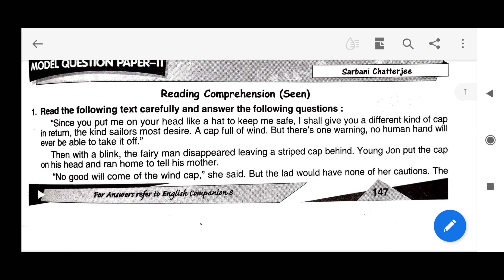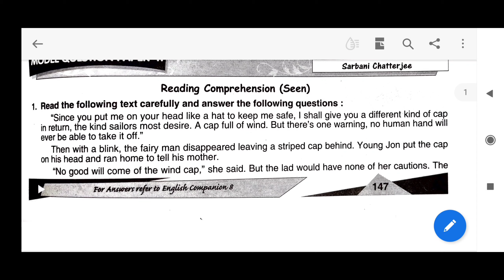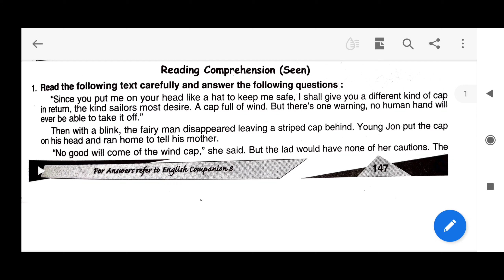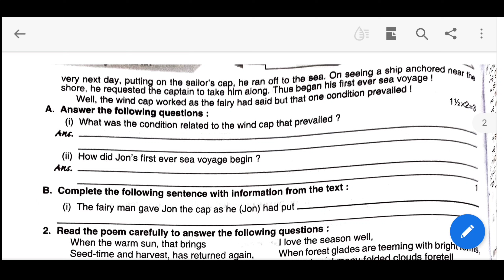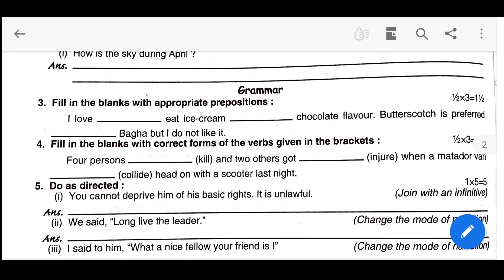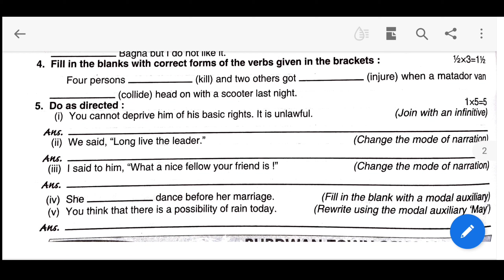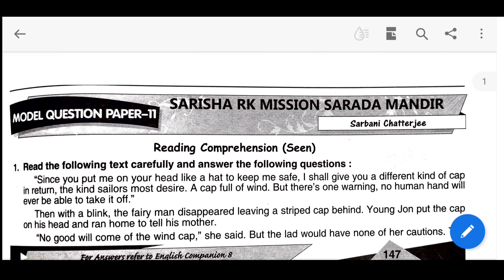Ray And Martin Question Bank| Class 8 English First Summative Part 11